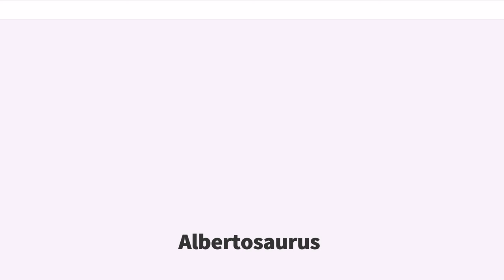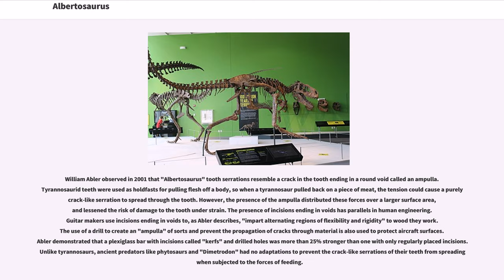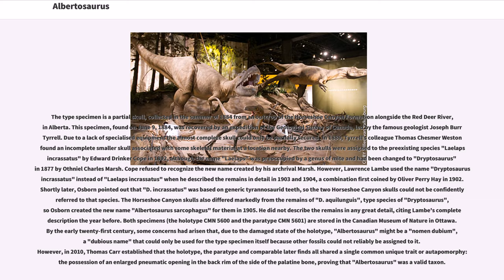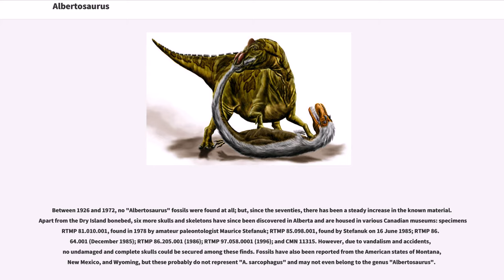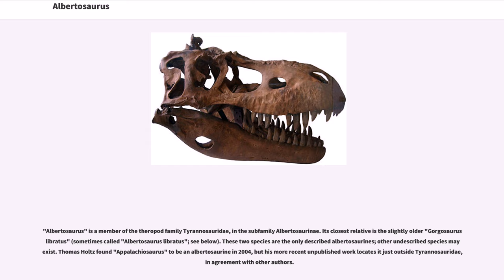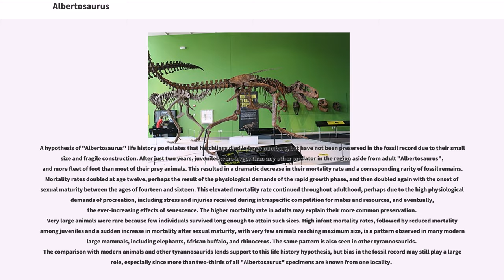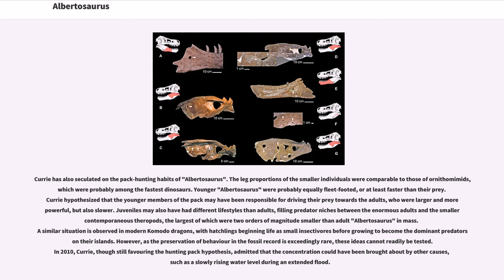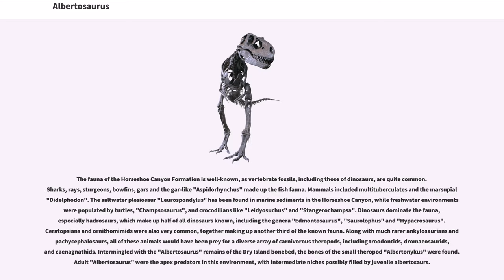Albertosaurus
Albertosaurus (; meaning "Alberta lizard") is a genus of tyrannosaurid theropod dinosaurs that lived in western North America during the Late Cretaceous Period, about 70 million years ago. The type species, "A. sarcophagus", was apparently restricted in range to the modern-day Canadian province of Alberta, after which the genus is named. Scientists disagree on the content of the genus, with some recognizing "Gorgosaurus libratus" as a second species.

As a tyrannosaurid, "Albertosaurus" was a bipedal predator with tiny, two-fingered hands and a massive head that had dozens of large, sharp teeth. It may have been at the top of the food chain in its local ecosystem. While "Albertosaurus" was large for a theropod, it was much smaller than its larger and more famous relative "Tyrannosaurus rex", growing nine to ten meters long and possibly weighing less than 2 metric tons.

Since the first discovery in 1884, fossils of more than 30 individuals have been recovered, providing scientists with a more detailed knowledge of "Albertosaurus" anatomy than is available for most other tyrannosaurids. The discovery of 26 individuals at one site provides evidence of pack behaviour and allows studies of ontogeny and population biology, which are impossible with lesser-known dinosaurs.

"Albertosaurus" was smaller than some other tyrannosaurids, such as "Tarbosaurus" and "Tyrannosaurus". Typical "Albertosaurus" adults measured up to long, while rare individuals of great age could grow to be over long. Several independent mass estimates, obtained by different methods, suggest that an adult "Albertosaurus" weighed between 1.3 tonnes and 1.7 tonnes (1.9 tons).

"Albertosaurus" shared a similar body appearance with all other tyrannosaurids. Typically for a theropod, "Albertosaurus" was bipedal and balanced the heavy head and torso with a long tail. However, tyrannosaurid forelimbs were ext...